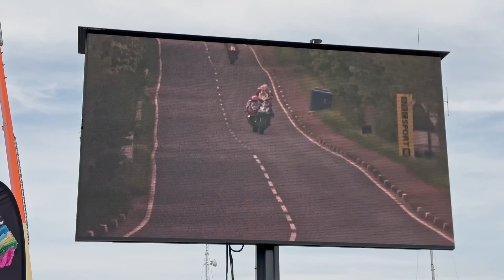NW200 - 2023 / Teil 2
Noch ein par Bilder von unserem Fantrip zur NW200 vom Renntag.